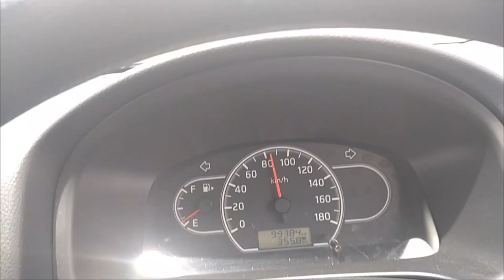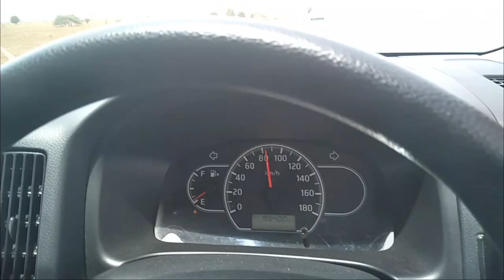I raced an SGR cargo train driving from Mombasa to Nairobi!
Is it possible to race with a train? SGR operates cargo train between Mombasa and Nairobi (Capital City of Kenya). The railway line is constructed next to the Mombasa Road highway and travelers get a glimpse of both cargo and passenger trains along the way!